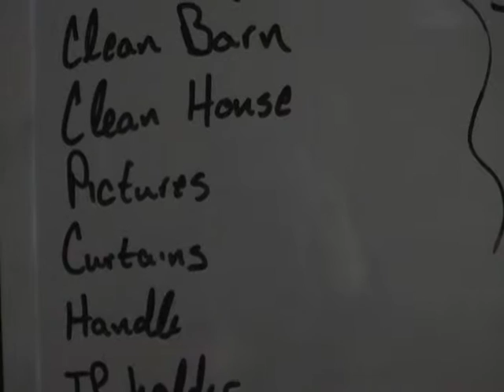A Day in the Life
Basic daily maintenance of the chickens from getting up to get them fresh water, to when to collect eggs.  We also have to take care of the Dane, of course... and we have a lot of projects to come